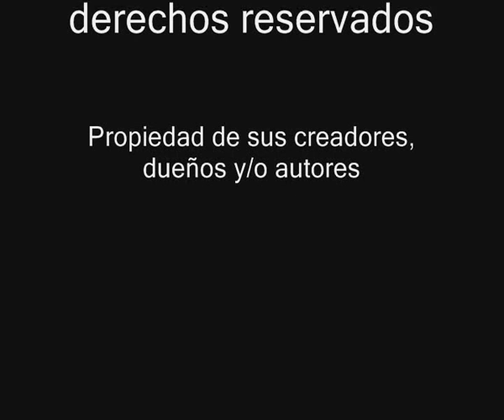Ráfaga 1999 video 5